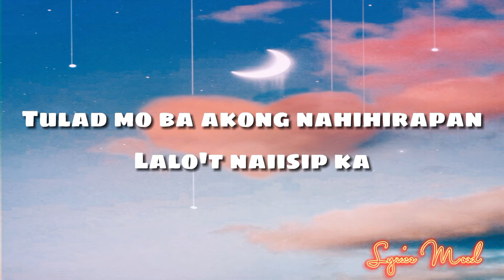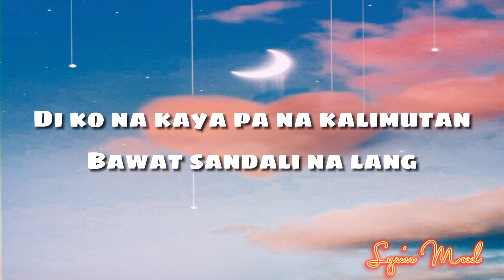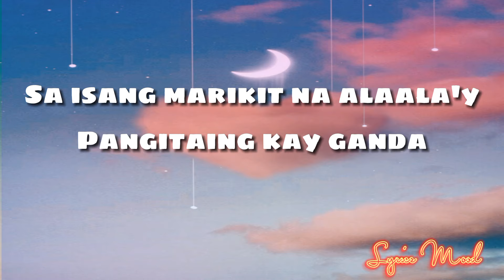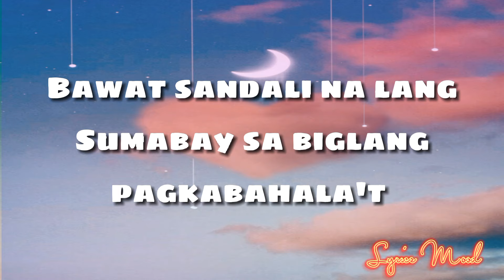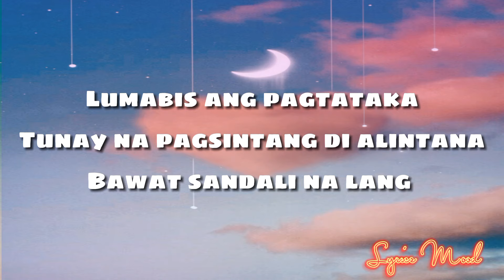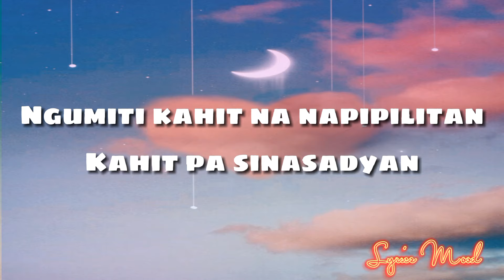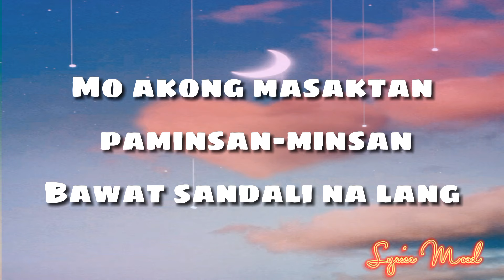Nobela || Skusta Clee (cover Lyrics)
Nobela
(originally by Join The Club)
cover by Skusta Clee

Ngumiti kahit na napipilitan
Kahit pa sinasadya
Mo akong masaktan paminsan-minsan
Bawat sandali na lang
Tulad mo ba akong nahihirapan
Lalo't naiisip ka
Di ko na kaya pa na kalimutan

At aalis magbabalik
At uuliting sabihin
Na mahalin ka't sambitin
Kahit muling masaktan
Sa pag-alis
Ako'y magbabalik
At sana naman

Sa isang marikit na alaala'y
Pangitaing kay ganda
Sana nga'y pagbigyan
Na ng tadhana
Sumabay sa biglang pagkabahala't
Lumabis ang pagtataka
Tunay na pagsintang di alintana

At aalis magbabalik
At uuliting sabihin
Kahit muling masaktan
Sa pag-alis
Ako'y magbabalik
At sana naman

At aalis magbabalik
At uuliting sabihin
Kahit muling masaktan
Sa pag-alis
Ako'y magbabalik
At sana naman